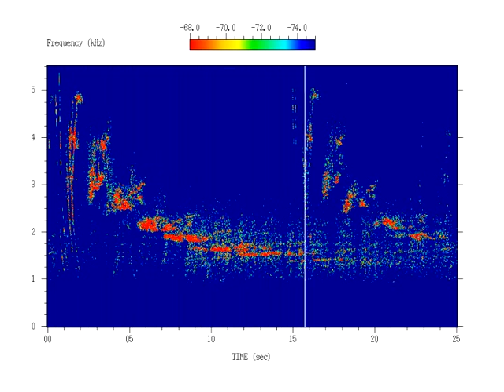Earth multi-hop whistlers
Lightning-generated whistler waves in Earth's magnetosphere travel along closed field lines from one hemisphere to the other. The duration of the whistling tone can vary from one second to as little as one tenth of a second. The duration is related to the length of the propagation path. Each time the whistler wave approaches the base of Earth's ionosphere and is reflected, it travels back on a slightly longer path.

A spacecraft traveling in the region of whistler propagation can detect the same lightning-generated whistler on successive reflections. The resulting sequence of descending tones will be separated by the travel time of the reflected wave (on the order of a second or more). The duration of each successive tone will become shorter as the path length becomes longer with each reflection.

The video shows a spectrogram with time along the horizontal axis, frequency on the vertical axis, and color-coded amplitude with weak signals blue and strong signals red. A moving cursor shows the time of the corresponding audio.